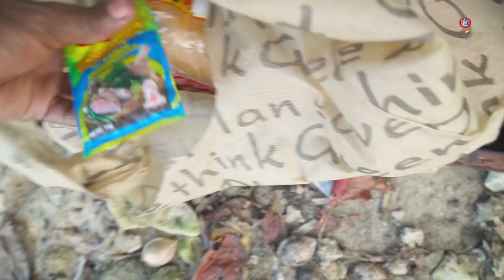Outdoor Cookout With The Family